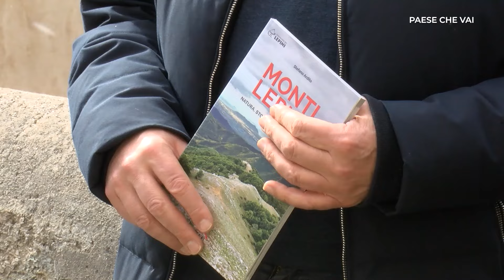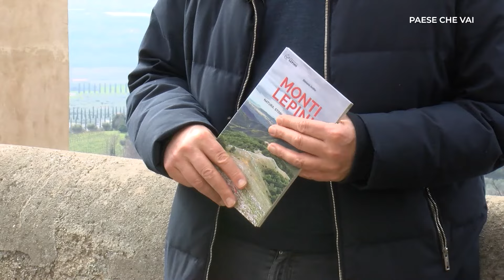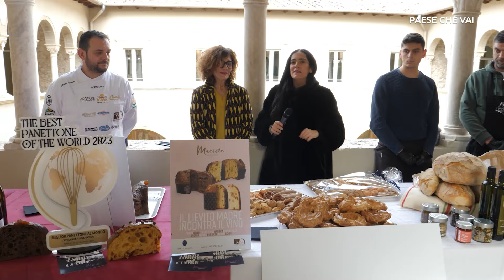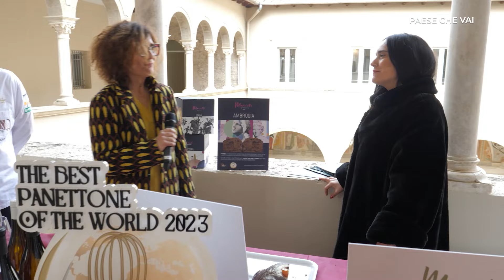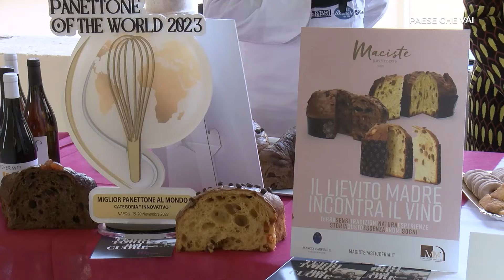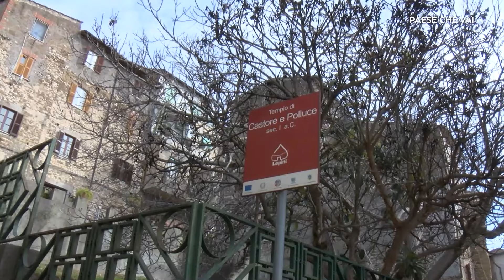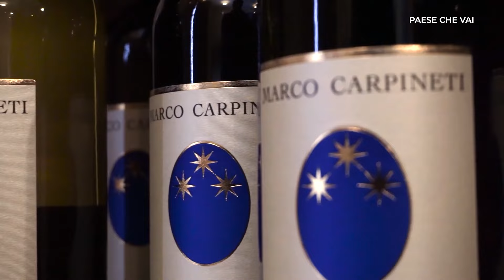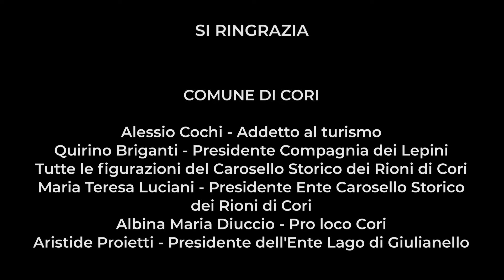Paese che vai - CORI